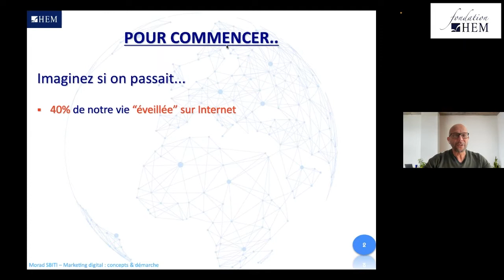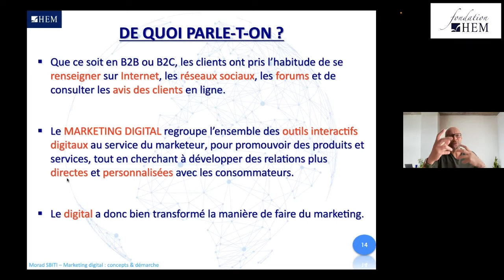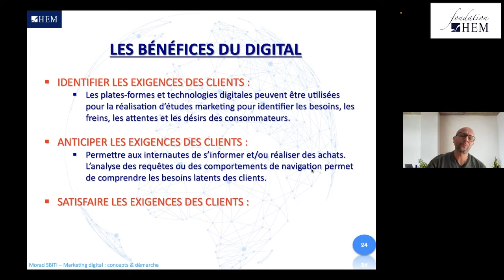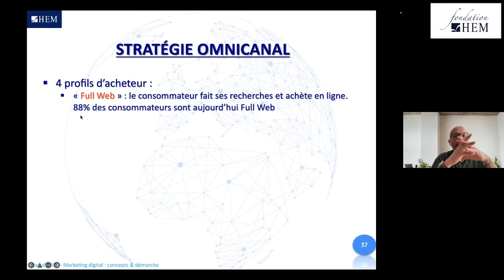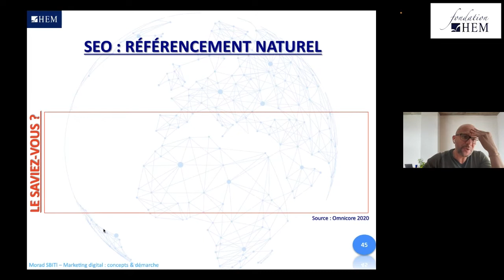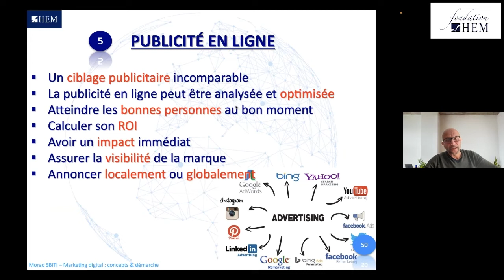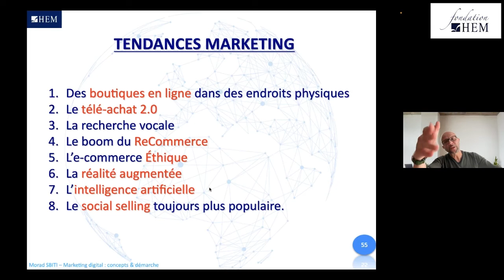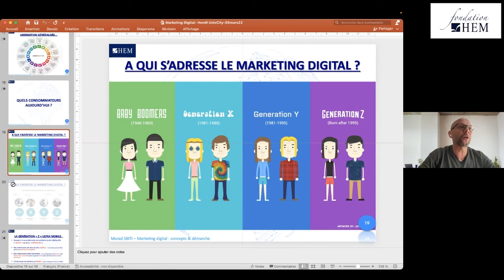Séminaire N°6 - Université Citoyenne HEM 2022 : Morad SBITI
Visualisez la vidéo intégrale du 6ème séminaire de la 25ème édition de l'Université Citoyenne, animé le Samedi 05 Mars 2022 par Morad SBITI, Enseignant chercheur, expert en Marketing Stratégique, Digital et Management des organisations, et portant sur le thème ''Les fondamentaux du marketing digital​''. Il est à rappeler que l'Université Citoyenne est un cycle de 9 séminaires gratuit, certifiant, aux thématiques variées et ouvert sur Teams LIVE à tous les citoyens du monde, de Janvier à Mars 2022. L'Université Citoyenne, un concept unique au Maroc, proposé par la Fondation HEM.